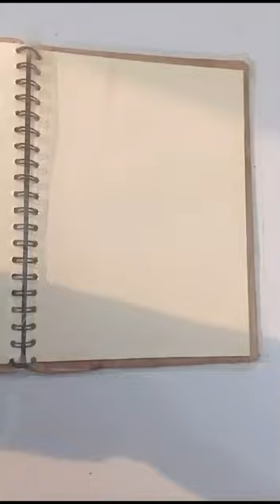January 23, 2024